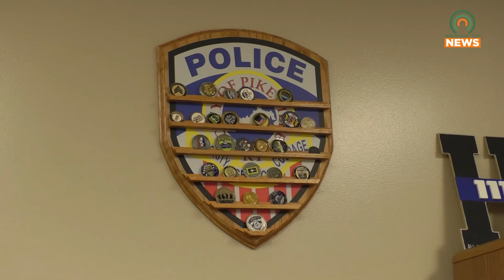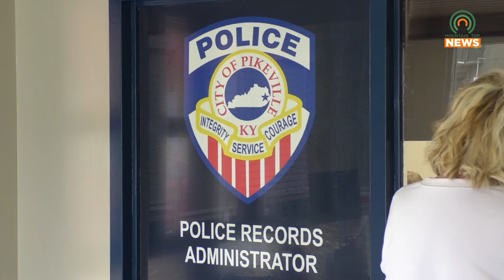Pikeville Police are Searching for Kevin Hopkins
Pikeville Police are asking for the public's help in finding Kevin Hopkins of Greasy Creek.  He is described as armed and dangerous.